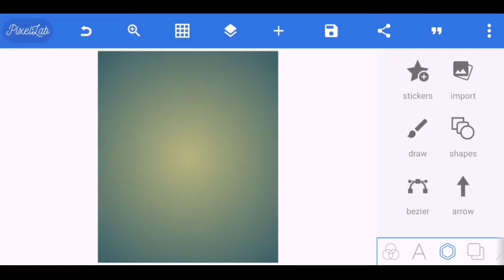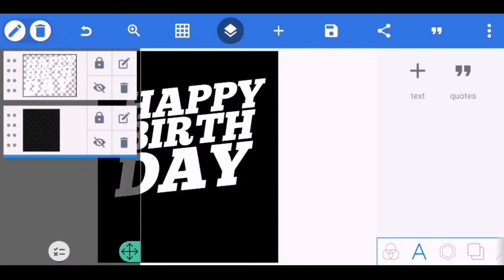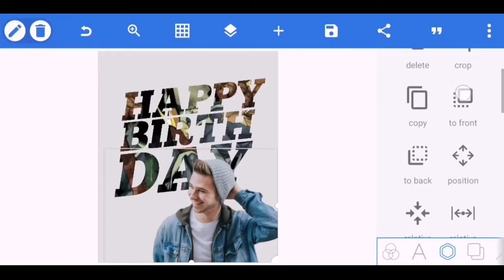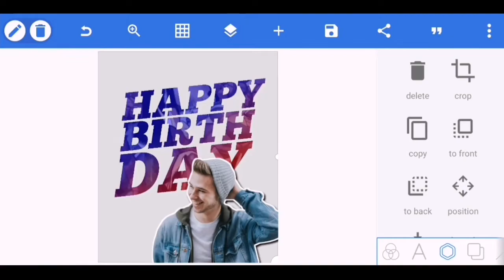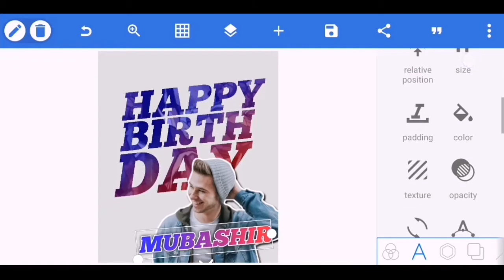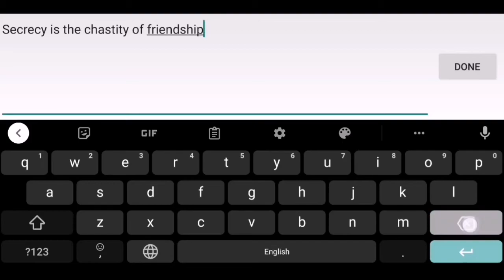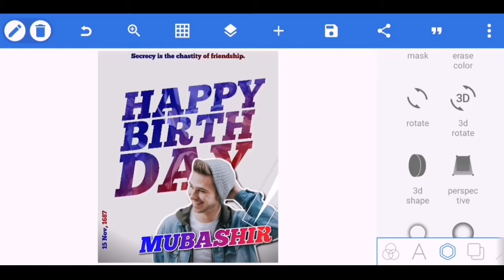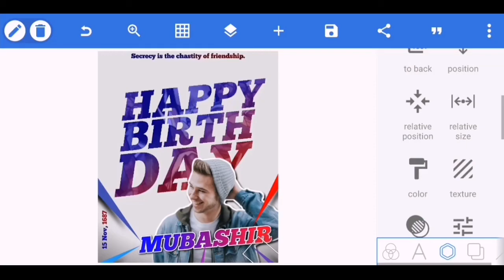Birthday Poster Design tutorial Pixellab | How to design birthday flyer in pixellab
In this video you are going to learn how to design birthday flyer in Pixellab . you may design really amazing poster to wish birthday to your friends and fellows.

some of other search queries for this video are: Birthday poster design,
Birthday poster design in mobile,
How to design birthday poster,
How to design birthday poster in pixellab,
 happy birthday poster design,
 poster design tutorial in android using pixellab, birthday flyer design,
how to create birthday flyer design in pixellab, poster design tutorial in pixellab, Master Faheem, Pixellab tutorial in urdu, Pixellab graphic design, mobile graphic designing Pixellab course,

And if you want to become a professional video editor as well by just using your Mobile phone, you should follow this amazing course